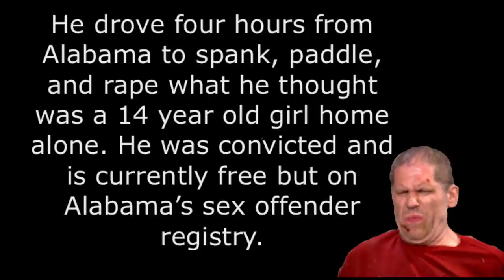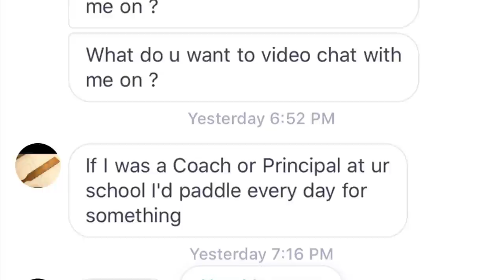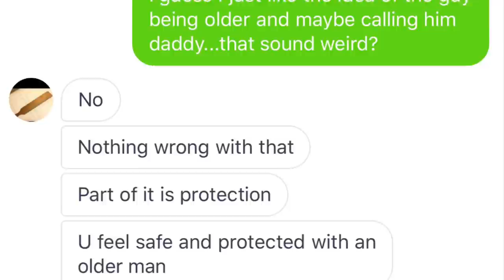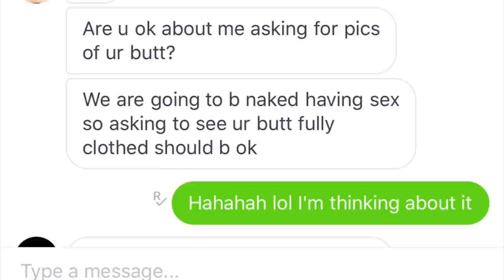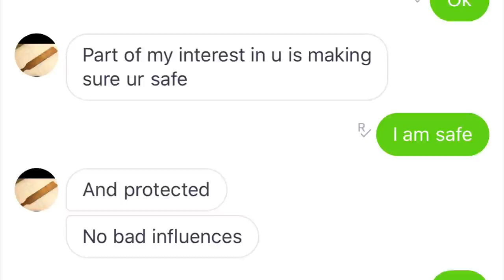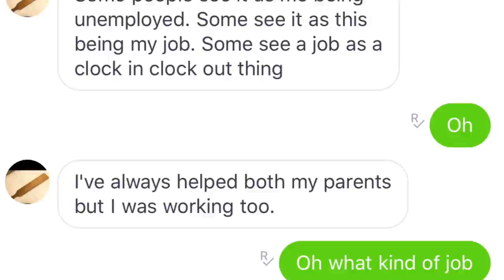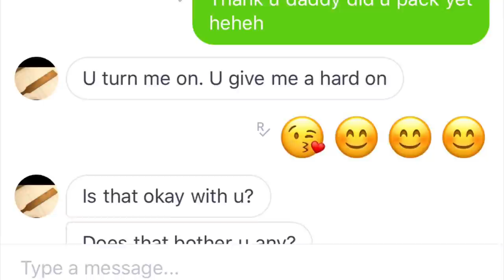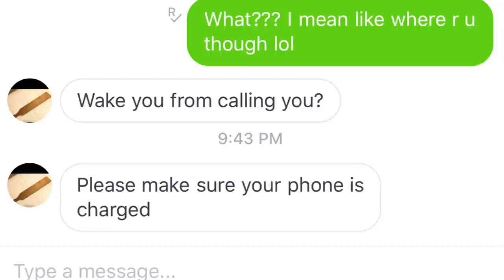Derrick Brett Deason - Paddle Predator Chatlog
If you want one, click the link above and you’ll get like 10% off or something and I’ll get a beefy commish, which I will donate 100% to some charity that rescues dogs or maybe refund people who donated to to the Lorne prison calls

Thanks to Chris Hansen and Heather Murray for the footage

Thanks to Kelp Pill for reading the decoy’s role, for editing, and for the idea to uncover this chat